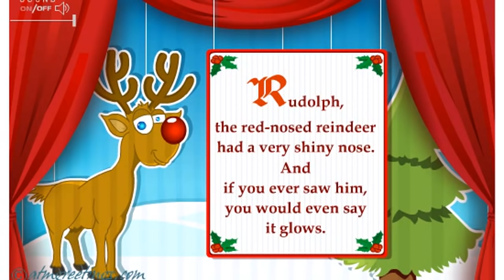Merry Christmas | Carol | Ecards | Wishes | Greetings card | Video | Messages | 07 11